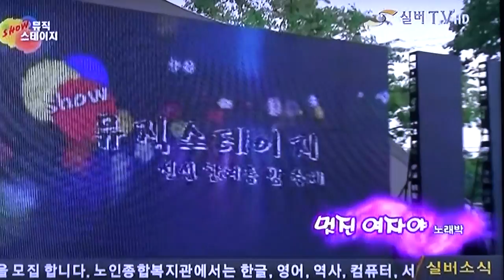가수 노래박-멋진 여자야_방영_실버TV_쇼! 뮤직스테이지_영상감독 이상웅-2015.09.12. 00080